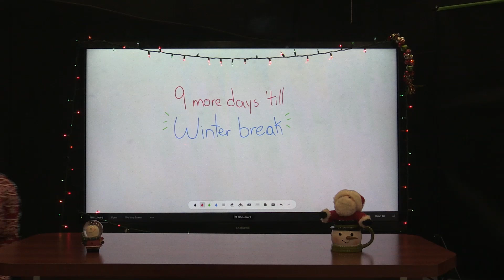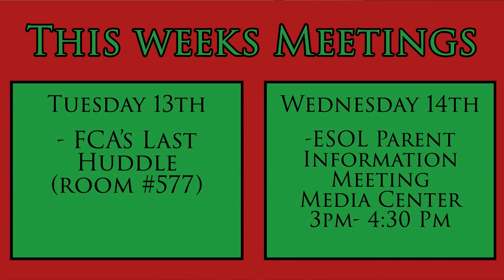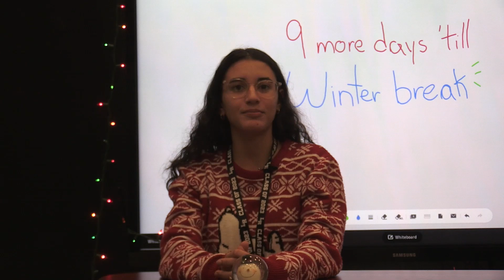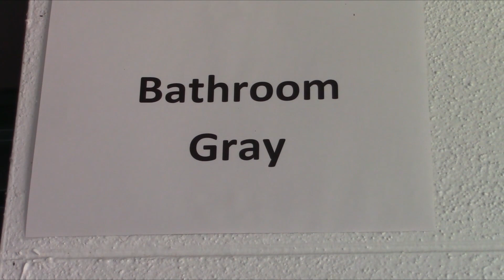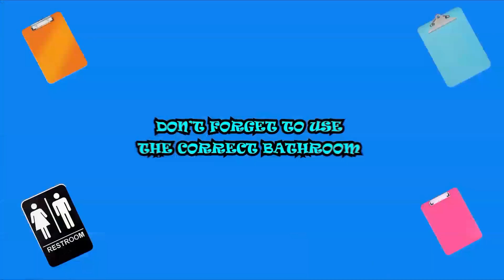LRHS TVN 12-9-22